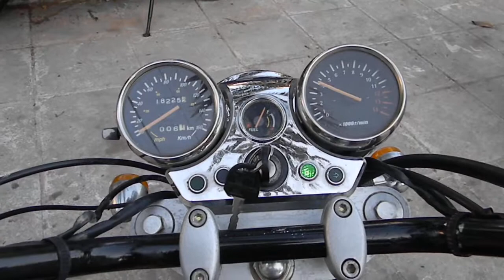HYOSUNG AQUILA GV 250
excellent bike 27hp 140 km max speed ,i had 2 aquilas 1 gv 250 black mod 2003 and one aquila gv 125 mod 2006(same size but just 14hp from engine max speed 105-110 klm when wind blows back of you .photosαναρτηση στο youtube MEΡΙΚΕΣ ΜΟΤΟΣΥΚΛΕΤΕΣ ΠΟΥ ΠΕΡΑΣΑΝ ΑΠΟ ΤΑ ΧΕΡΙΑ ΜΟΥ